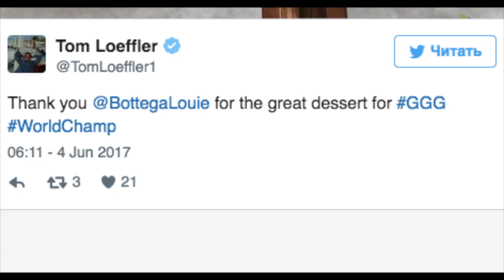Приготовили специальный десерт для Головкина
Свой следующий бой казахстанский панчер проведет 16 сентября в Штатах.